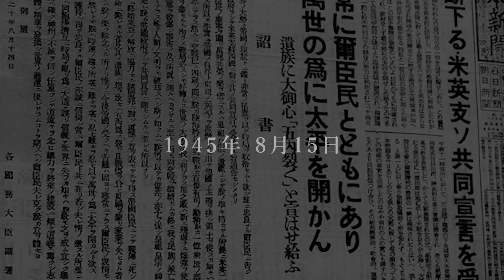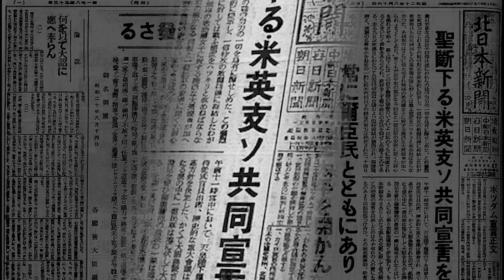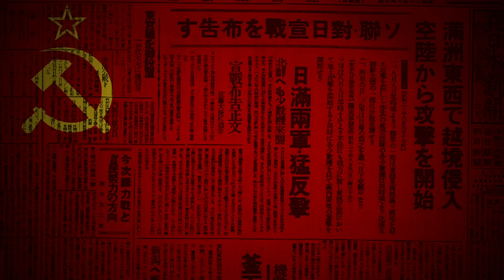戦争は8月15日に終わっていなかった…終戦後に行われた3つの戦い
1945年8月15日、天皇から終戦が国民に伝えられ、日本の戦争は終わりを迎えましたが、実はこの終戦の日を過ぎても、まだ各地で戦闘は続いていました。

この動画では、終戦が告げられた後に行われた数々の戦いの中から3つの戦いを紹介し、世界的に認識されている終戦の日、そして本当の意味で戦争が終わった日はいつなのか、といった事について解説します。

【用語集】
・天皇から日本国民に終戦が伝えられた放送…玉音放送
・日本本土への攻撃を防ぐために、絶対に守らなければいけないと決められた領土の総称…絶対国防圏
・玉砕覚悟で行われた総攻撃…バンザイ突撃
・沖縄で行われた特攻作戦の総称…菊水作戦
・アメリカやイギリス等の連合軍によって計画されていた九州上陸作戦の名前…オリンピック作戦
・ソ連と日本との間でお互いに攻撃し合わないという約束をした条約…日ソ中立条約
・戦争状態を完全に終わらせるために、日本と、アメリカをはじめとした連合国との間で結ばれた条約…サンフランシスコ平和条約（日本国との平和条約）

【参考文献】
Don Jones, 中村 定（訳）『タッポーチョ 太平洋の奇跡』, 祥伝社黄金文庫, 2011
栗原 俊雄『特攻-戦争と日本人』, 中公新書, 2015
相原 秀起 『一九四五 占守(しゅむしゅ)島の真実 少年戦車兵が見た最後の戦場』, PHP新書, 2017

このチャンネルは、世界の歴史を知識ゼロの方でも理解できるように、むずかしい言葉や専門用語を限界までそぎ落とし、圧倒的なわかりやすさで解説する動画をあげていきます。